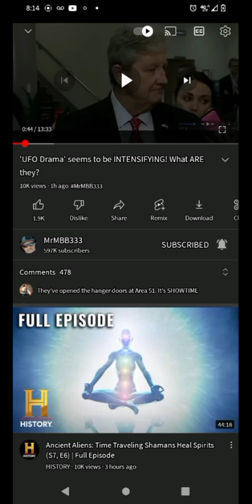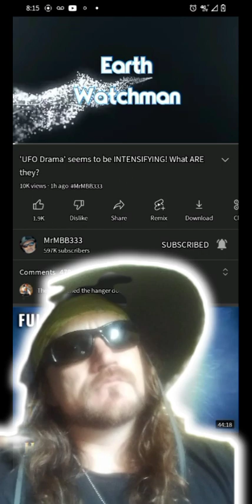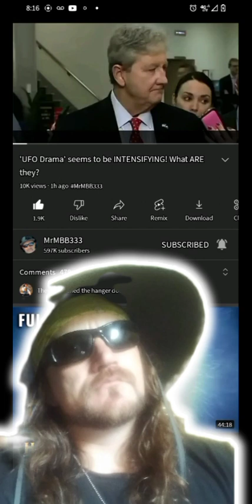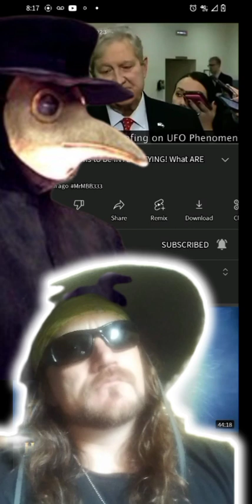Greendenine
Decision to become sky phenomenon.